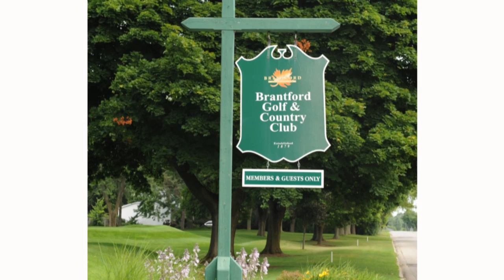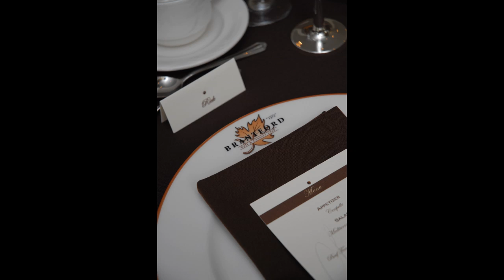Weddings and Banquets at the Brantford Golf and Country Club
brantfordgolf's shared video file.